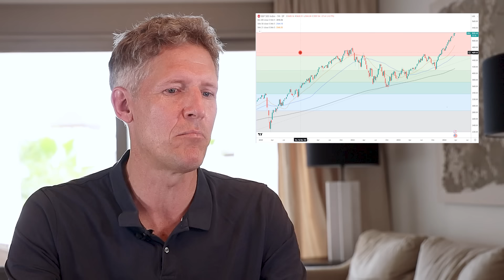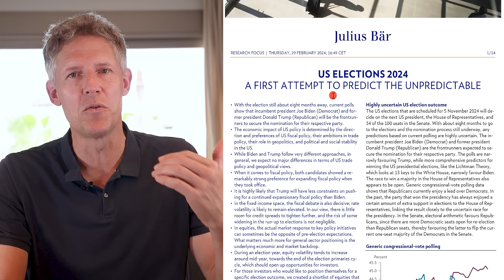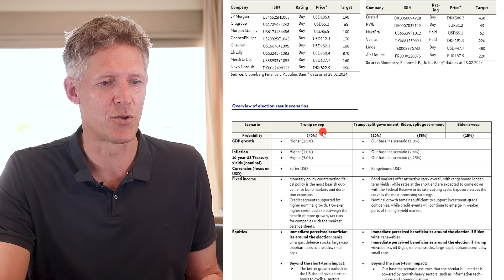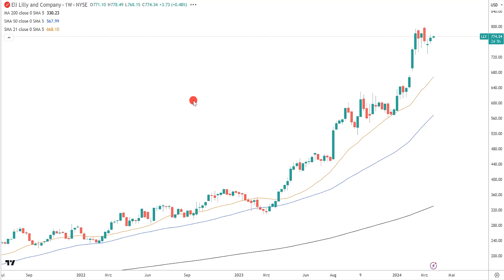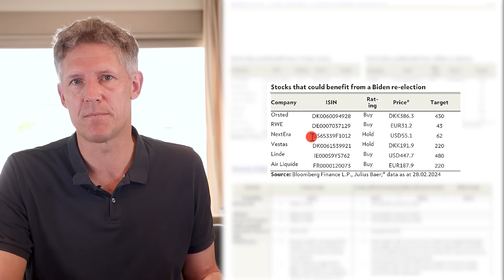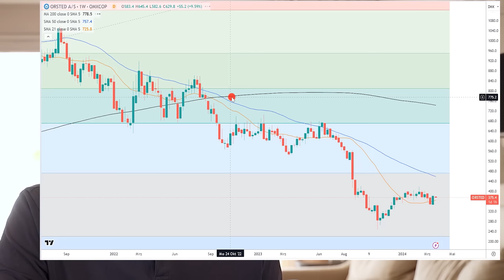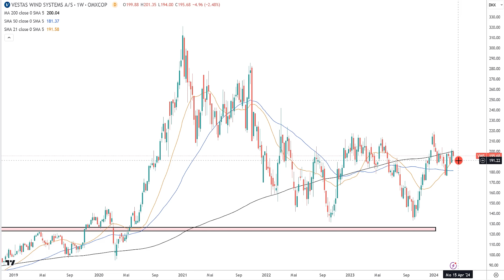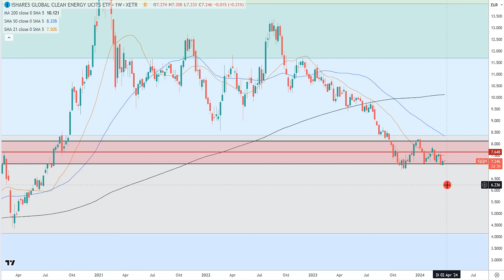Achtung Risiko! Diese 3 Aktien kaufen?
► Sichere Dir jetzt den Spezial-Report von Krypto-Experte Alexander Mittermeier – jetzt gratis sichern

Heute möchte ich mit Euch über einen Sektor sprechen und Euch ganz konkret 3 Werte zeigen, der es derzeit von allen Seiten ab bekommt. Die Stimmung ist schlecht, die Ergebnisse sind solala, das politische Umfeld ist nicht besonders gut und genau deshalb ist es ja vielleicht eine interessante Spekulation, diese Aktien jetzt zu kaufen. Eben, wenn sie keiner haben will. Nicht immer ist Turnaround interessant, manchmal aber schon.

Offenlegung wegen möglicher Interessenkonflikte: Der Autor ist in den folgenden besprochenen Wertpapieren bzw. Basiswerten zum Zeitpunkt der Veröffentlichung investiert: Novo Nordisk & iShares Global Clean Energy